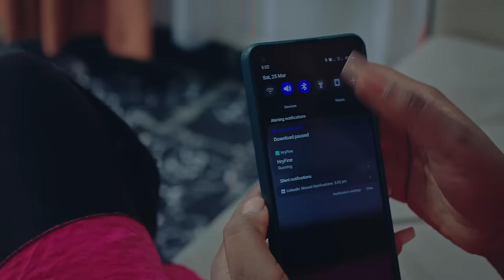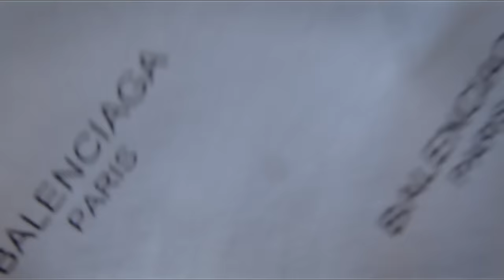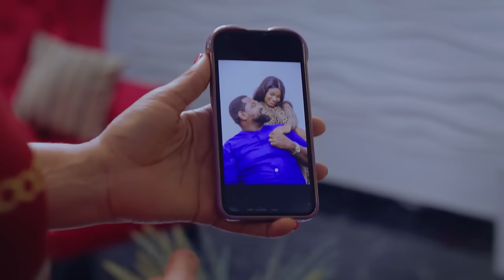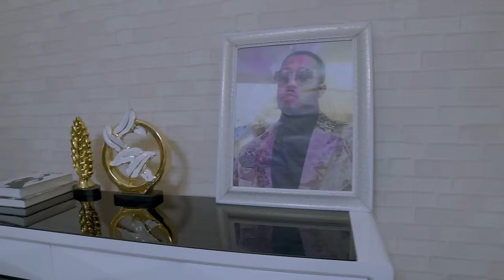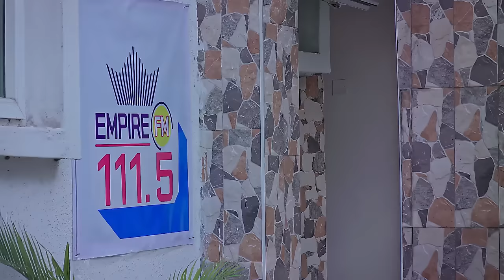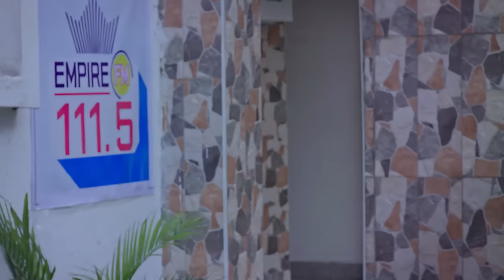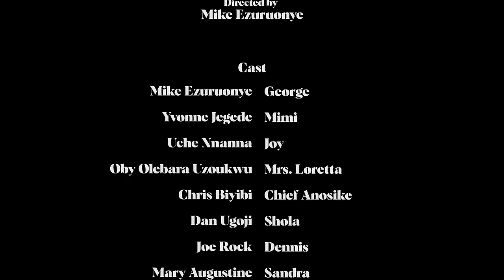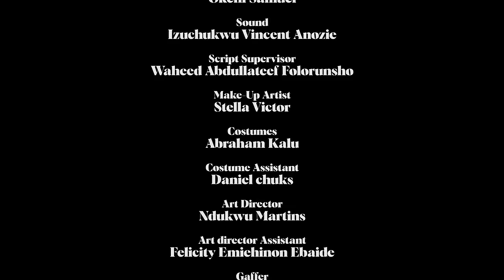LOVE SICK YVONNE JEGEDE - FULL NIGERIAN MOVIE